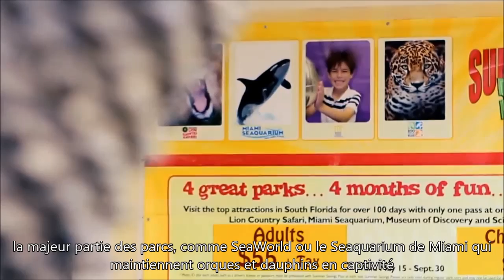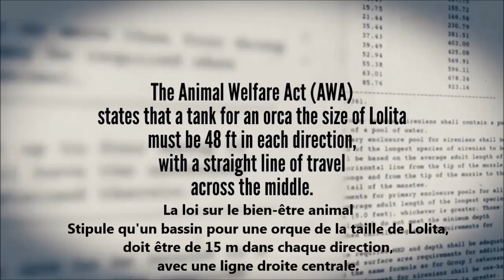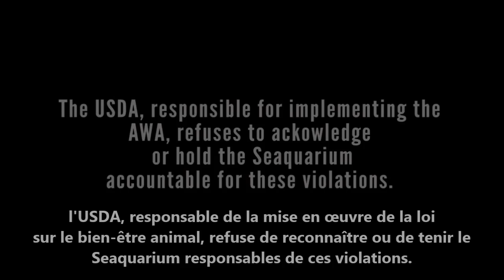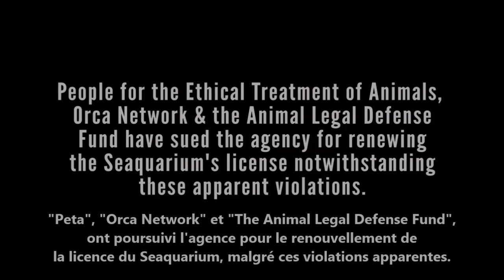Lolita, l'orque du Seaquarium de Miami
Un mini documentaire parfaitement bien réalisé par le Dr Ingrid Visser, sur la triste vie de Lolita, qui vit depuis 44 ans dans son ridicule bassin du Seaquarium de Miami, en Floride.
Ingrid Visser est une éminente biologiste marine qui, depuis 1992, étudie les orques sauvages de Nouvelle-Zélande. Elle a un avis bien tranché concernant la détention des orques en captivité.
Elle joue aussi un rôle majeur en soutenant la Free Morgan Foundation, une page que je vous invite à liker !
Une vidéo à voir et à partager !